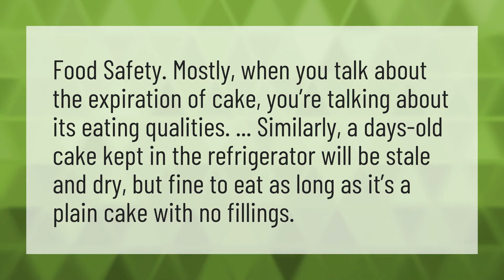Can I still eat expired cake?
How Long Cake • Can I still eat expired cake?